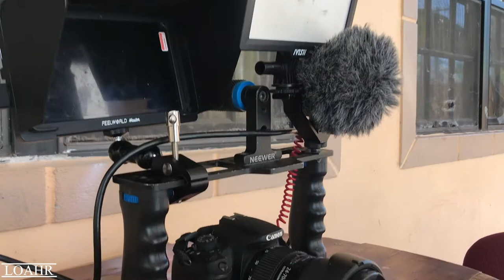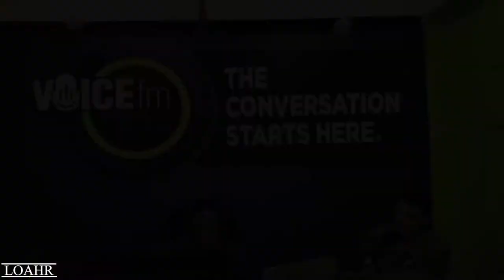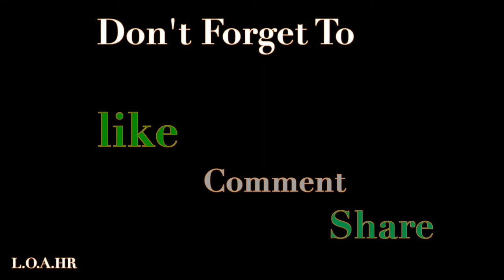Radio Run W/Stiffy Stiff / Vlogtober Day 3 | LOAHR